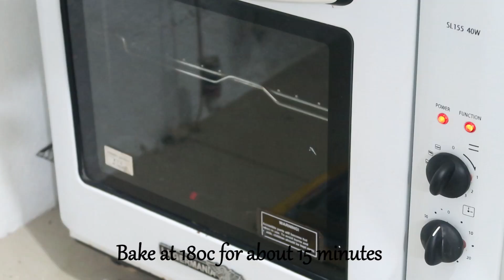Trending Ube Moist Cake | Pang NEGOSYO!